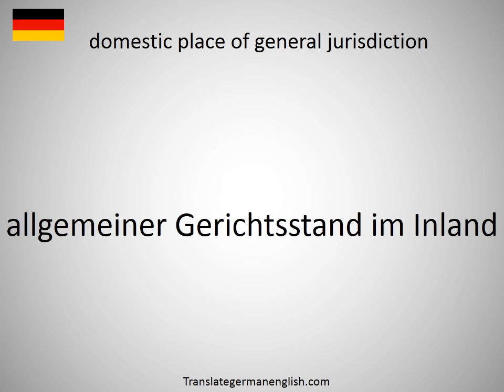How to say domestic pet products in German?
How to say domestic pet products in German? Learn the pronounciation domestic pet products! How to Pronounce domestic pet products. Expand your vocabulary, learn German words. Practice German online. Use this free pronunciation guide to practice words at a time. Learn German for free. Thank you for viewing, please like or subscribe! hoe om te sê, si të thuash, እንዴት እንደሚናገር, wie sagt man, comment dire, come dire, como dizer, как сказать, nasıl denir, cómo decir, 怎么说, πώς να το πω, hoe zeg je.